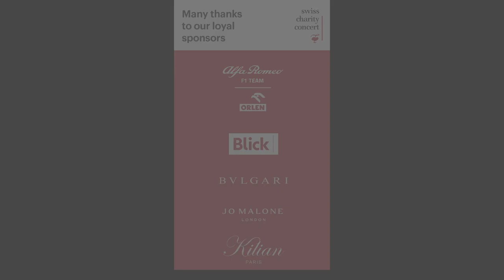Harry Potter - Swiss Charity Concert 2023 - KAMEDA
Swiss Charity Concert 2023
Harry Potter by John Williams
Koh Gabriel Kameda, violin
Victor Emanuel von Monteton, conductor
Camerata Praga
Tonhalle Zurich